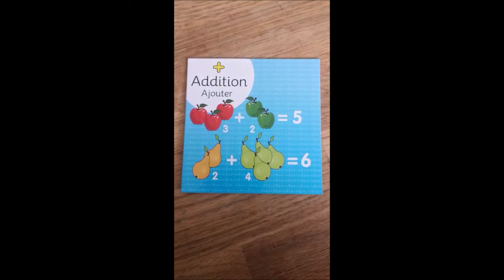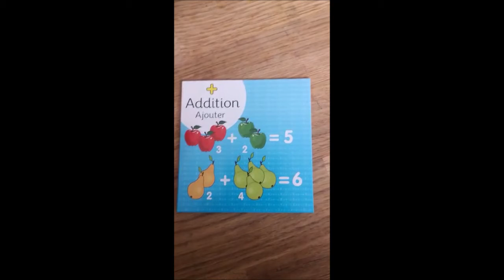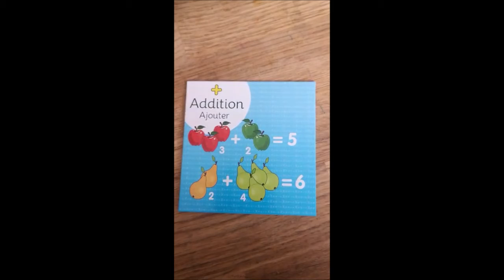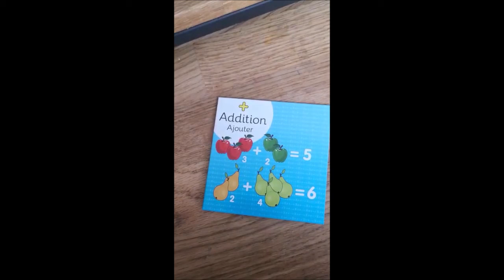Brain box GS 33 addition